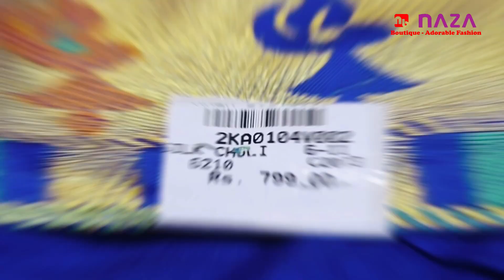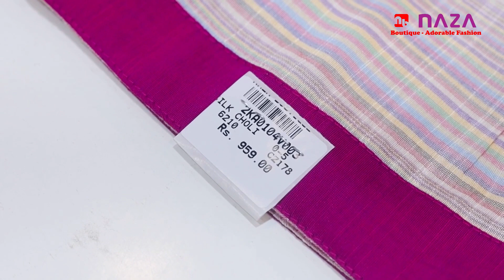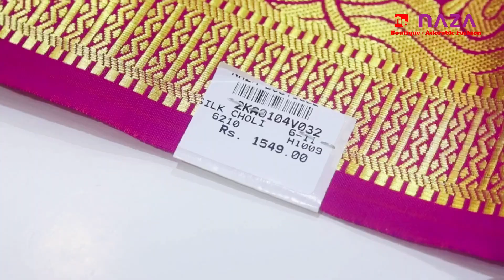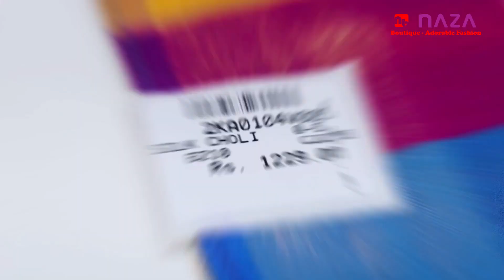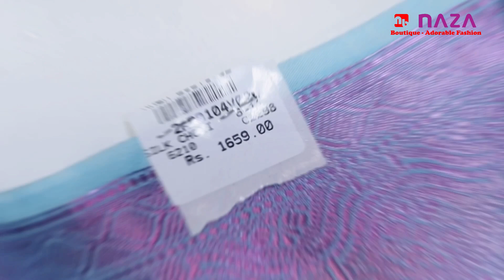Pongal Special | Pattu Paavadai Sattai for Kids | NAZA Boutique | Chennai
NAZA Boutique - Adorable Fashion

NAZA Boutique is an exclusive ethnic wear store for Ladies and Girl kids. We are very famous for our variety of collections, quality, service, customization and very very reasonable price.

Branches :
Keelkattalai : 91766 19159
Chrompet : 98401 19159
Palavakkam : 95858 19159